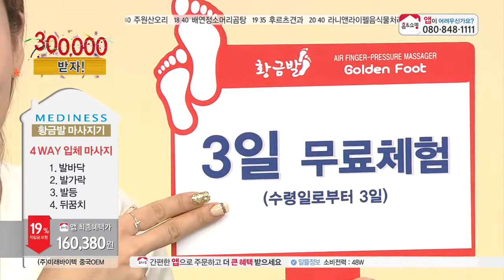[홈앤쇼핑] 황금발마사지기